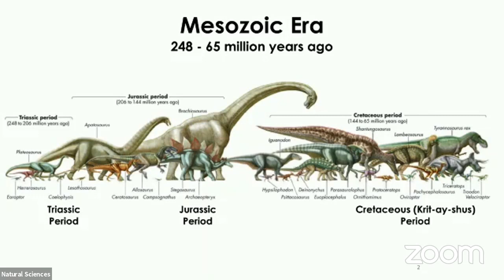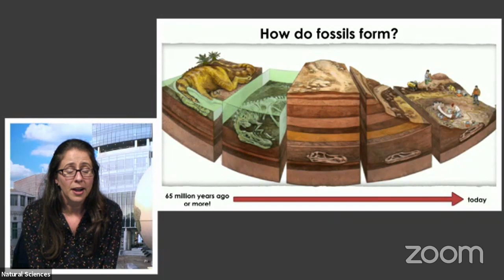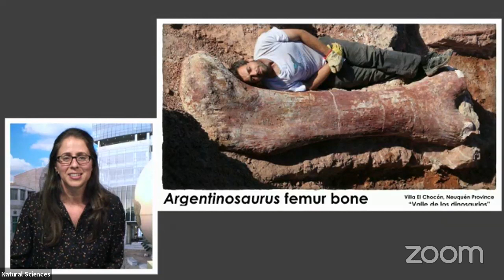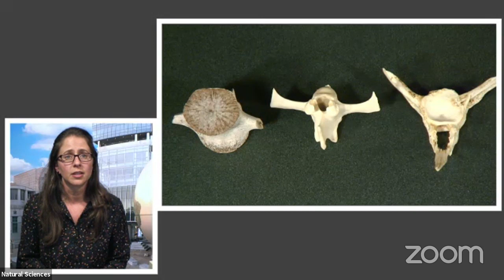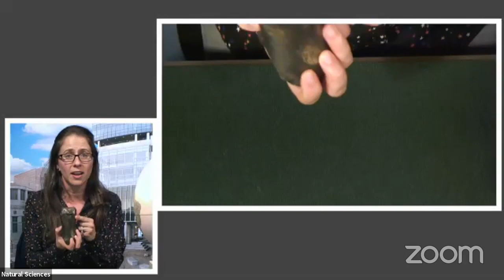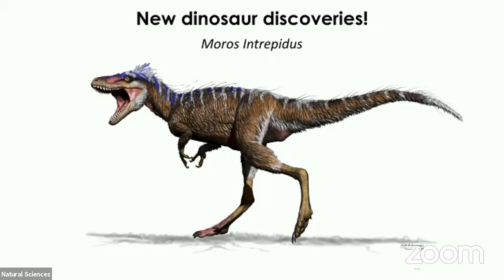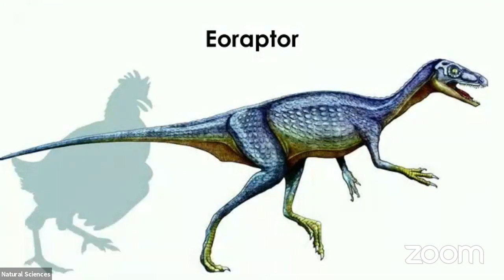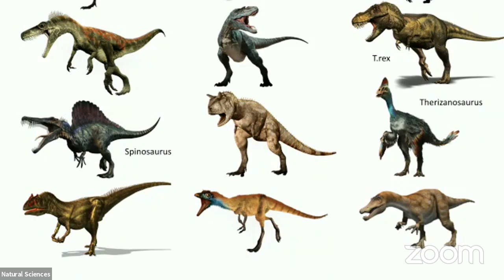North Carolina Museum of Natural Sciences | Fossil Discovery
Our understanding of dinosaurs and prehistoric life is constantly changing with new discoveries. This program will introduce students to fossils and the field of paleontology using natural specimens and replicas to tell the story of Earth’s history.